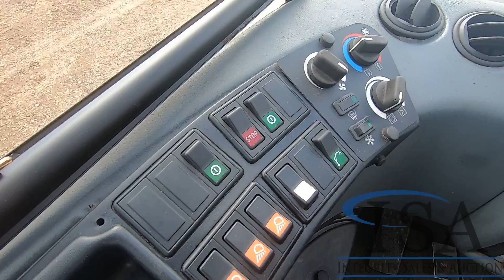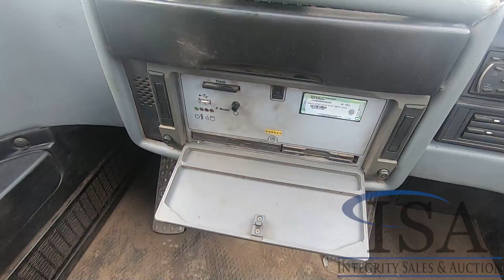Lot 1120: Ponsse Ergo Processor/Harvester Will Be Sold At Auction!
Ponsse Ergo Processor/Harvester Will Be Sold At Auction! for all the auction details!